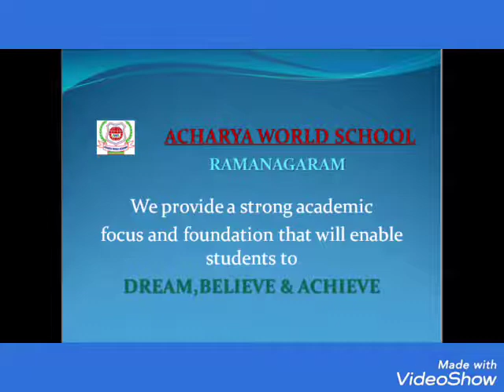Acharya World School Ramanagara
Ramanagara